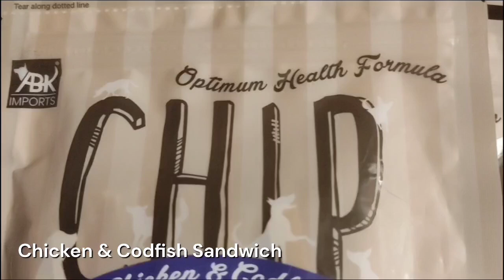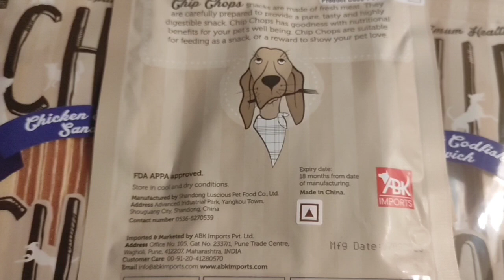CODFISH AND CHICKEN SANDWICH | CHIP CHOPS